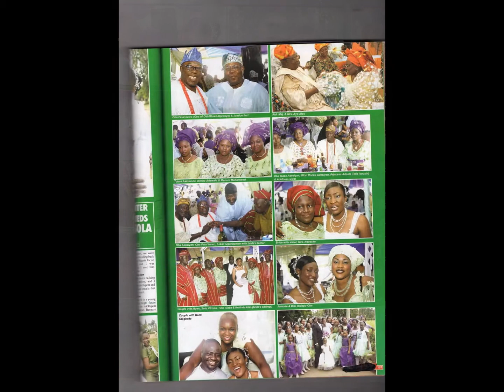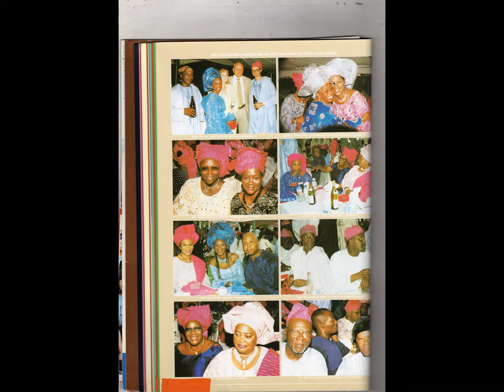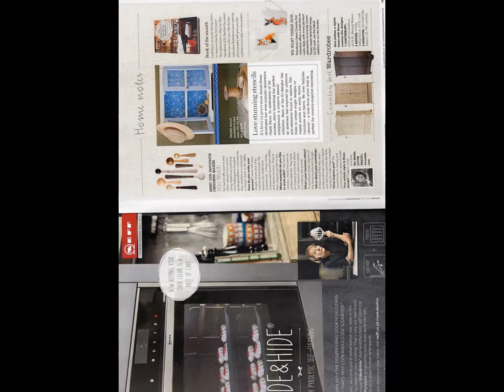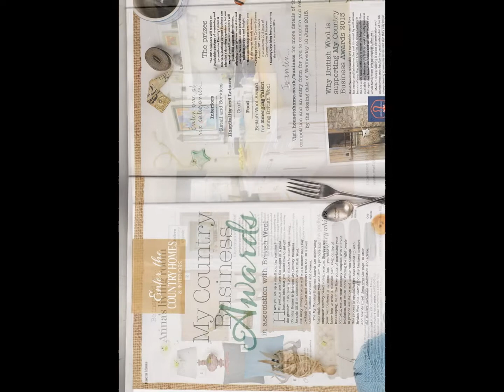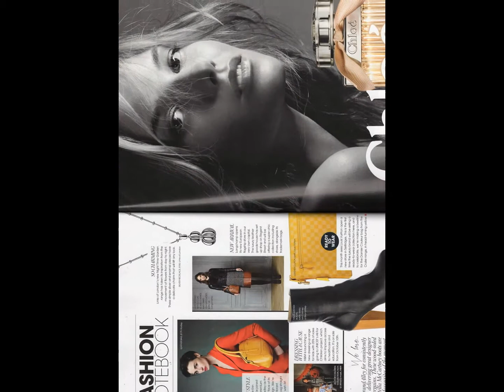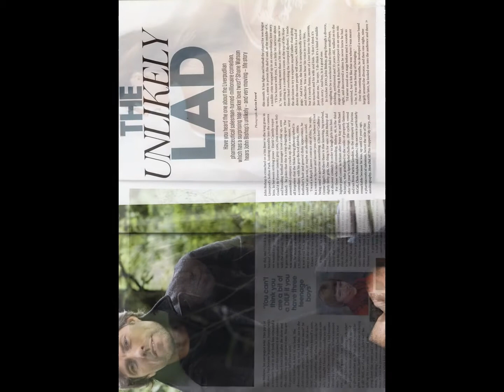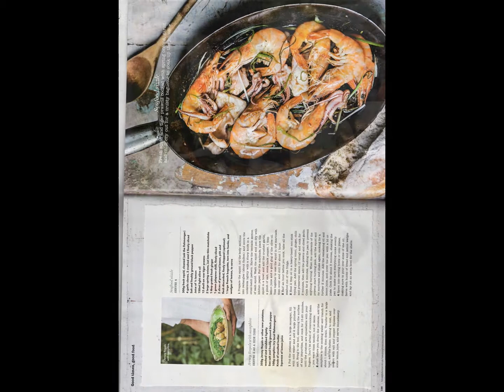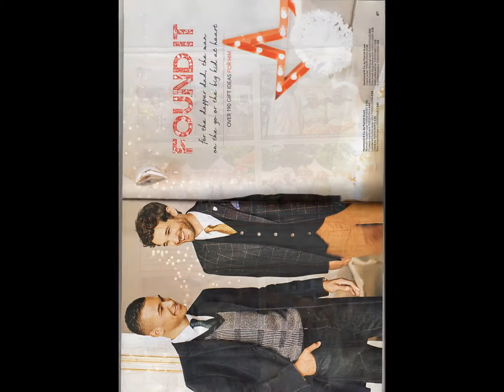My Slideshow SHINING LIGHT TV STATION LONDON [07804821993] MARKETING PRODUCTION B